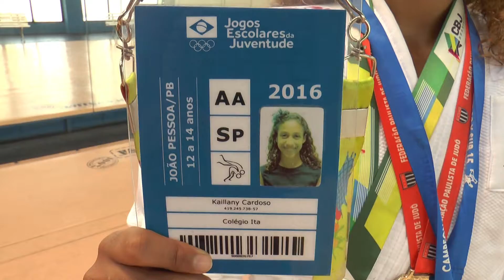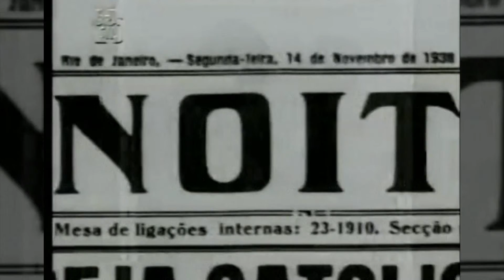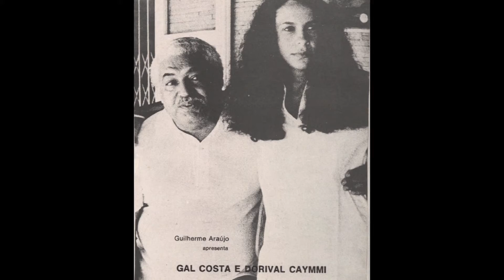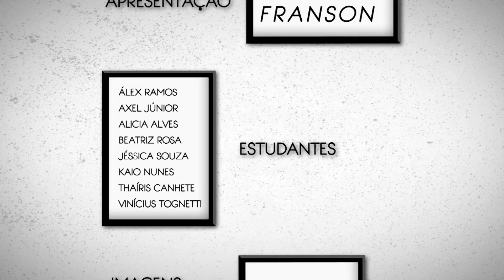ESPAÇO UNISANTA - 22/03/2017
O Espaço de hoje tem a judoca Kaillany Valentim

Mais curiosidades do fotógrafo Roberto Konda

E a vida de Dorival Caymmi no Memória. Confira!